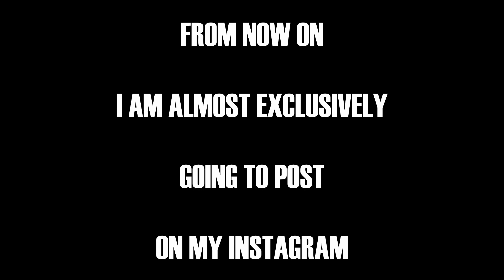TIME FOR NEW ADVENTURES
Head over to my Instagram for new content!